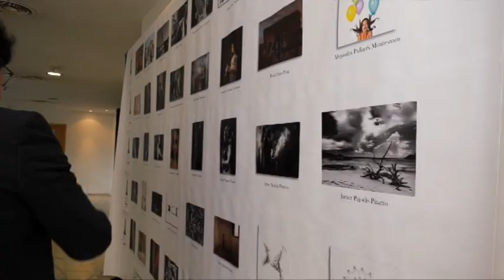Agenda Actos 17 19 noviembre 2023